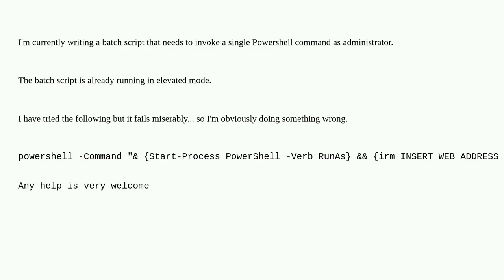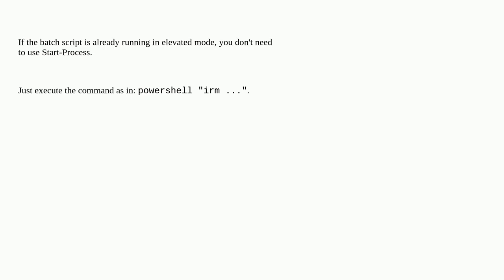Run a Powershell command from a batch script as administrator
A special thanks goes out to the community

  elevated administrator powershell batch-file